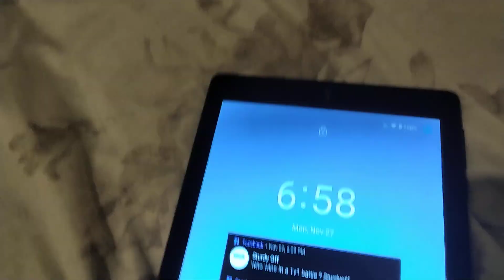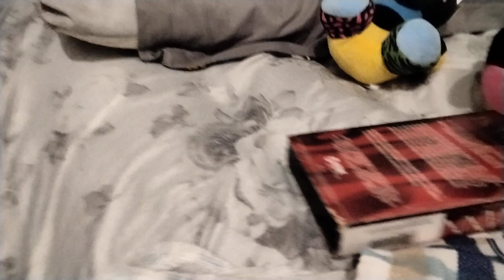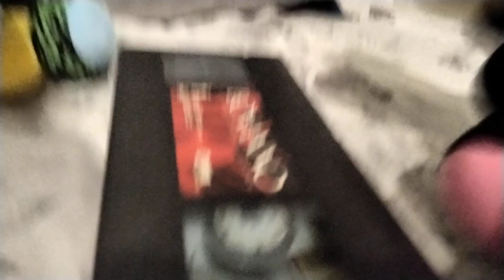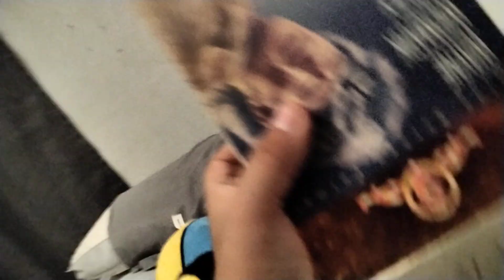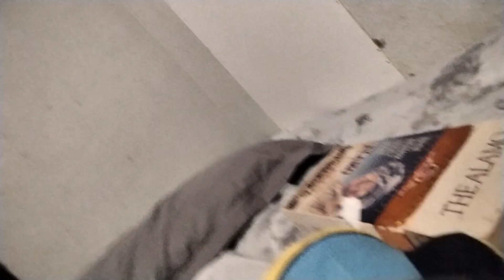Fnaf world season 1 episode 1 chica gets grounded 😭 (the neons)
fnaf world is a series of FNAF plushies every season there will be 20 episodes every episode the FNAF gang go on a adventure I'm celebrate holidays such as Christmas Halloween and Thanksgiving every episode they will have a humongous adventure sometimes going outside sometimes watching movies this is just a series of FNAF plushies we will be getting more plushies as the seasons go on such as Freddy Bonnie chica and foxy people that gave me corege @Gabes_World @AndrewJohn100